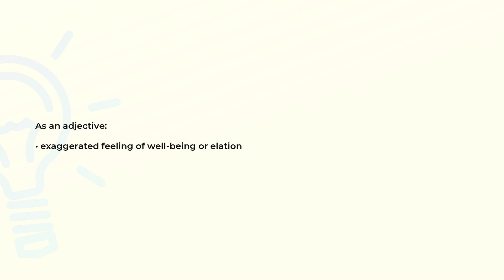What is the meaning of the word EUPHORIC?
Definition and spelling of the word EUPHORIC.

(00:00) Intro
(00:07) As an adjective
(00:15) Spelling

As an adjective (00:07):
• exaggerated feeling of well-being or elation